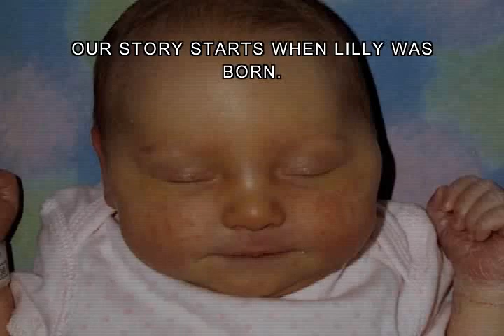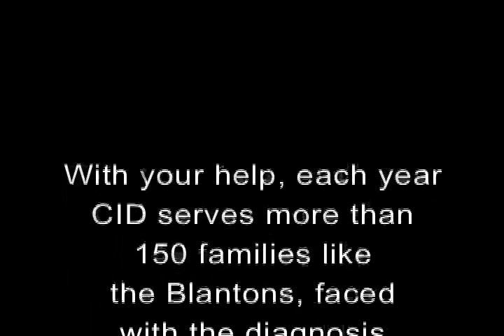Lilly's Story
Story of a family who found out their baby was deaf and turned to CID - Central Institute for the Deaf in St. Louis, Missouri for help.